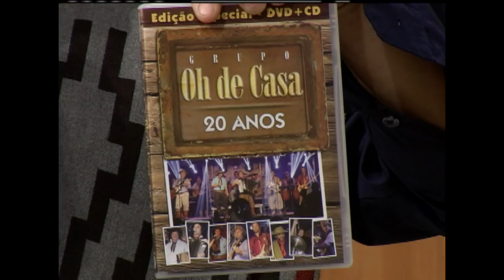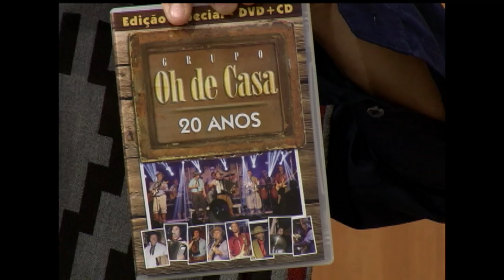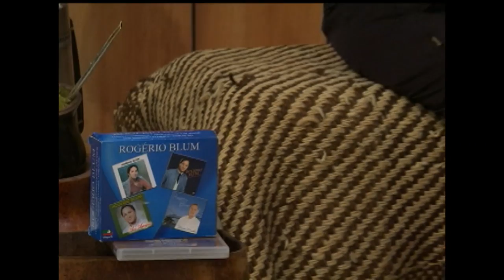Galpão Nativo | TVE - Oh de Casa e Rogério Blum - 23/4/17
O Galpão Nativo apresenta o grupo Oh de Casa e o músico e compositor Rogério Blum, de Santa Catarina. No quadro Porteira Aberta, com Demétrio Xavier, o episódio do projeto Gema mostra “O Quilombo do Ibicui”, que fica na cidade de Santana do Livramento, fronteira entre Brasil e Uruguai. A tradição entre os seus músicos é a gaita e a trova, que são atração em suas festas e reuniões. A apresentação é de Elton Saldanha.